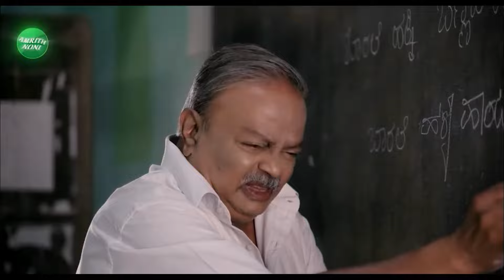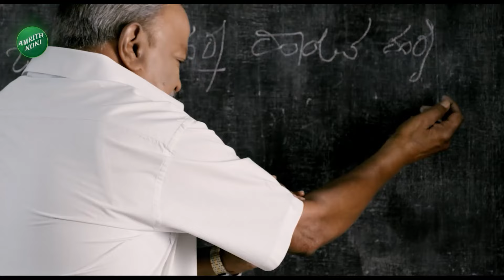Malvi Dam Hagaribommanahalli | Vijayanagara | ಹಗರಿಬೊಮ್ಮನಹಳ್ಳಿ ತಾಲೂಕಿನಲ್ಲಿರುವ ಮಾಲ್ವಿ ಜಲಾಶಯ | Vistara